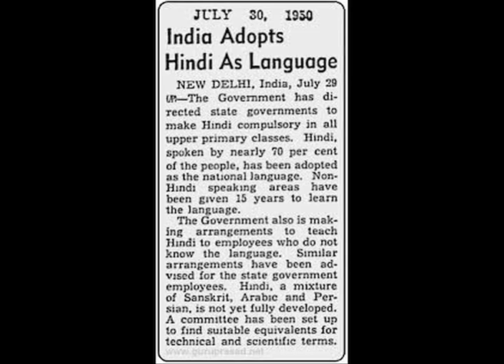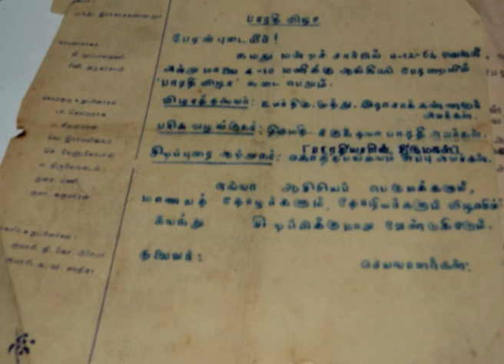1965 இந்தி ஆதிக்க எதிர்ப்பு போராட்ட களத்தின் தடங்களைத் தேடி Part 1 - பேரா.சிவக்குமார் அனுபவங்கள்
1965 இந்தி ஆதிக்க எதிர்ப்பு போராட்டங்கள் பற்றி 1961-68 வரை பச்சையப்பன் கல்லூரி மாணவராக, மாநில கல்லூரி மாணவராக இருந்த பேரா.சிவக்குமார் அவர்களிடம் Unwritten History of Tamilnadu க்காக பேட்டி எடுத்து பதிவு செய்தோம்..